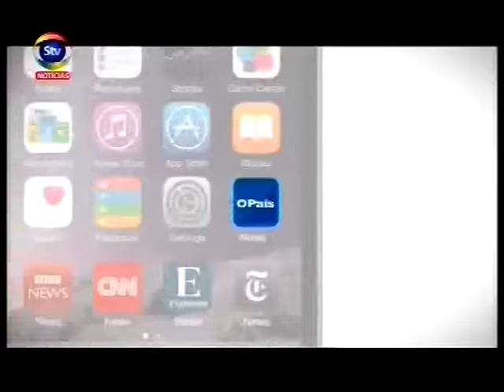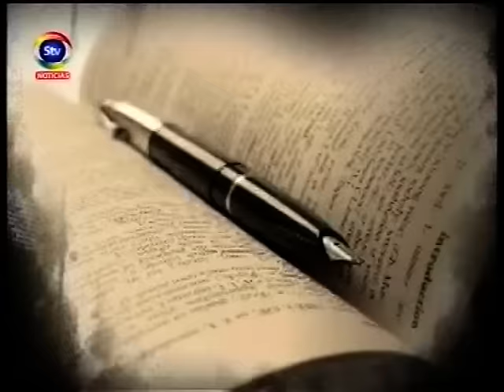STV PontosdeVista 29 11 2015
Com os habituais comentadores